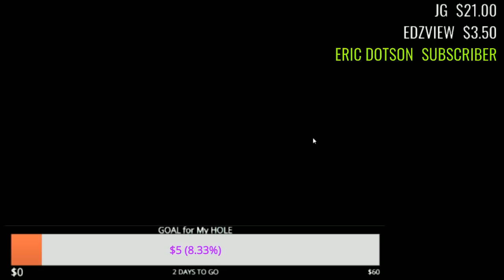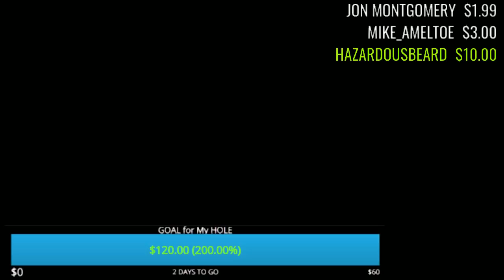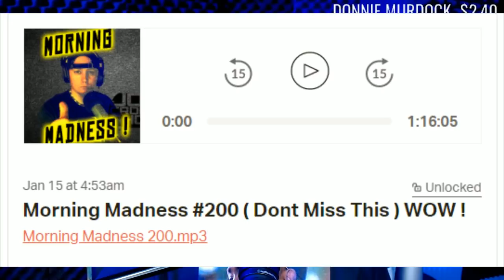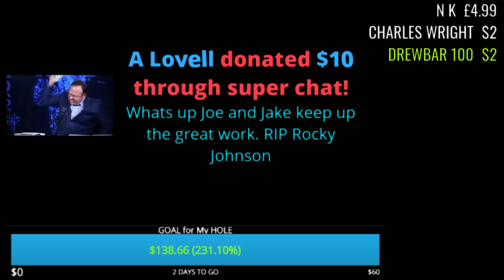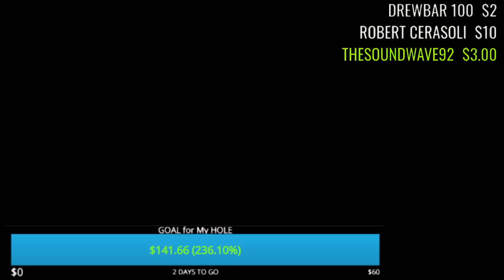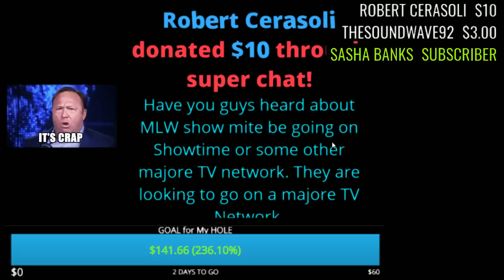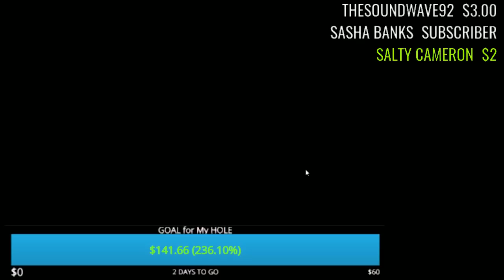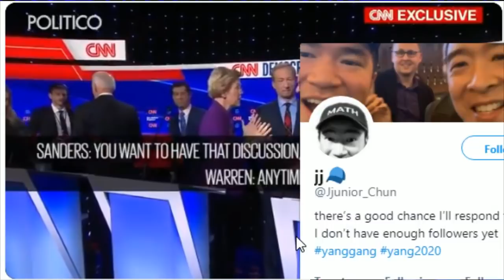AEW Dynamite ! BASH AT THE BEACH ! 1/15/2020 - ROCKY JOHNSON R.I.P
AEW bash at the BEACH !! - NXT 1/15/2020
RIP Rocky Johnson
IMPACT wrestling Banned on Twitch !

Adtr 210
Arknolia Strokelbean
Brian Harper
CJ Bradley
ColdBrewKrew
DanH&Cora
Daniel Cater
Drewbar100
Duane Crenshaw
Frog Kid
Gary Metzler
Gerald Armstrong
Joe Compton
John Steller (ConstipatedRock)
John Zippay
Joseph Lightsey
KalELbama311
Luis
Matt Rossmeier
Mike torian
Mikey2Crikey
NickY J
Shell Bryan
Sith_Negan
Talk2MeNice
TheBear1322
Tony Diesel
ZThereaper86

Schleppy13
Justin Mcneil
DMOON
Jason Tarr
Sith Neegan

TheBear1322
Gorilla Strong
Nikki T
The Goon
TNA_Better Than WWE
JustCallmeLuke
NullDeath
ABELsalasJR
BADOMEN666
WoolhatDemon
AruShinchu
Lemon

$4 RySUCK
$4.99 Mongaloid JB
$5 ShiBUM
$6.25  XMAS Stunner on SANTA
$6.66 kane
$7 Sweet Trans ( tommy Horror )

JDfromny206 wrestlelamia
Joe Cronin
wwe
grimstoyshow Grims Toy show
The Elite
Rocky Johnson
Nightmare collective music